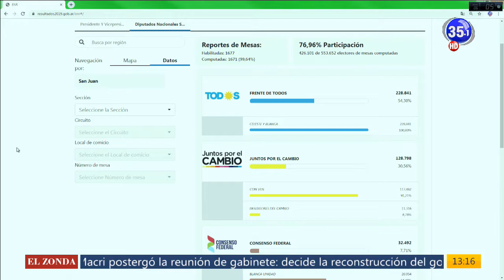Balance PASO 2019 Jose Luis Gioja